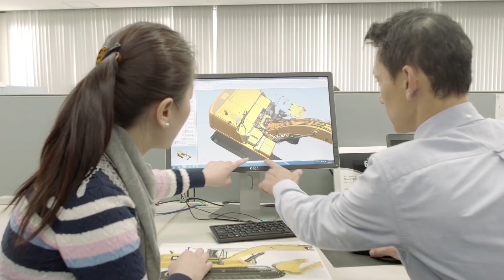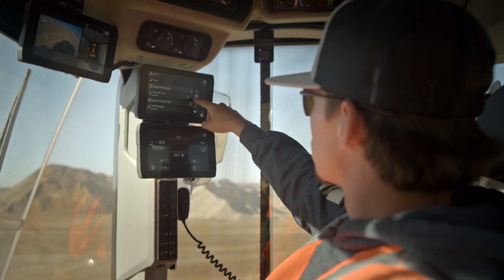Cat® Safety and Technology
Nothing is more important than safety on the jobsite. At Caterpillar, it’s our mission to help you build a better world — safely. Through Caterpillar Safety Services, we educate and coach organizations to help them create a culture rooted in safety and operational excellence. And to keep everyone safe on the jobsite, we offer cutting-edge safety technologies like Cat® Vision System with Personnel Detection and Surround Vision that reduce the risk of injuries and maximize productivity. Or Cat Command, where you can operate up to five machines remotely, removing operators from dangerous situations. Ready to make your operation safer? to learn more.